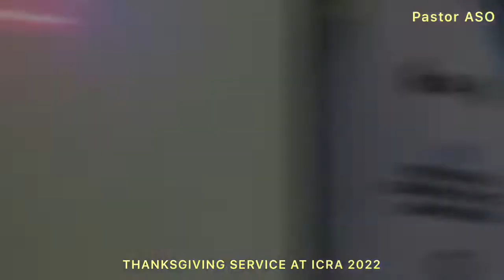ICRA 2022 THANKSGIVING SERVICE - RCCG ADMINISTRATORS' MOMENT OF JOY AND APPRECIATION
RCCG ADMINISTRATORS ICRA 2022 THANKSGIVING SERVICE